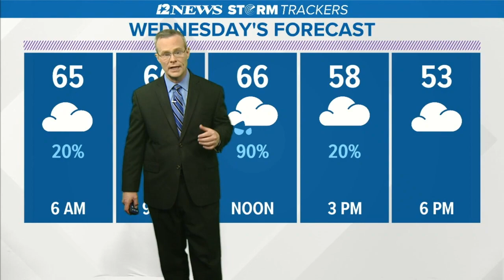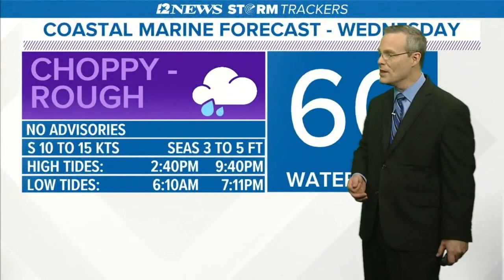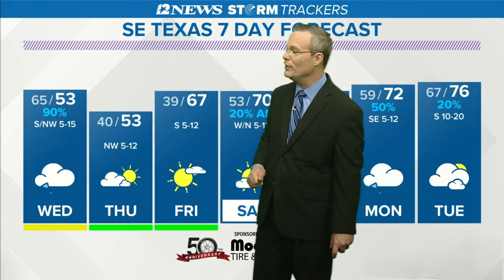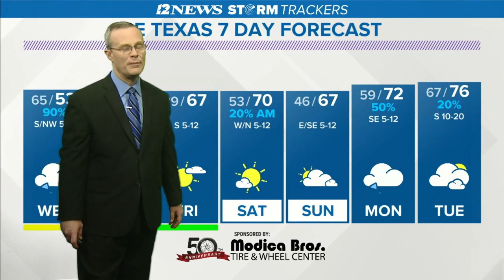Cold AND wet weather Wednesday in SE Texas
A strong cold front will bring wet AND cold weather to SE Texas Wednesday Afternoon as temperatures will fall into the upper 40s to lower/middle 50s.